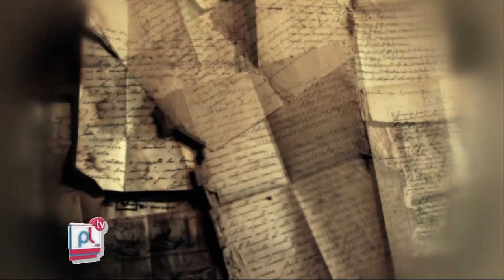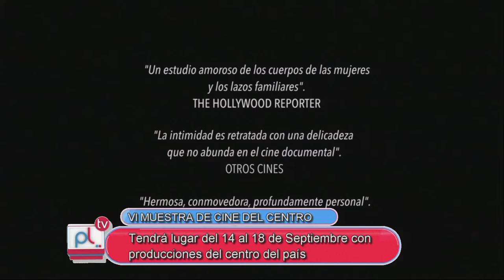PANTALLA LIBRE - GASTON MOLAYOLI